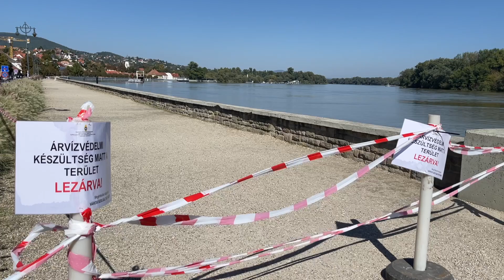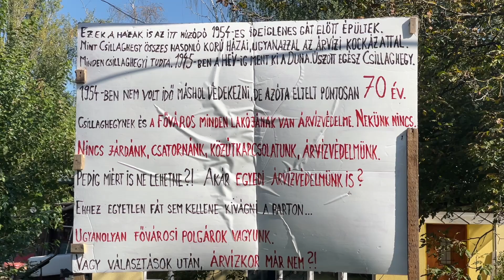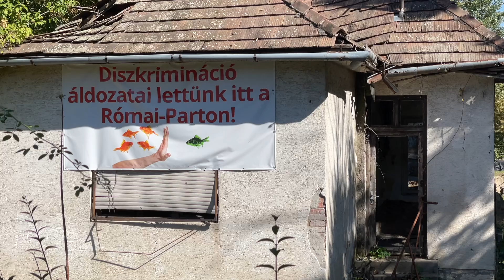Árvízhelyzet 2024. 4/4.rész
Tahitótfalu, Szentendrei-sziget, Szentendre, Budapest
2024. szeptember 22.